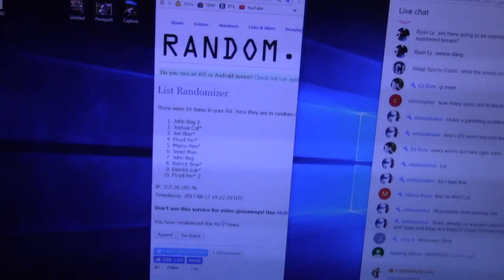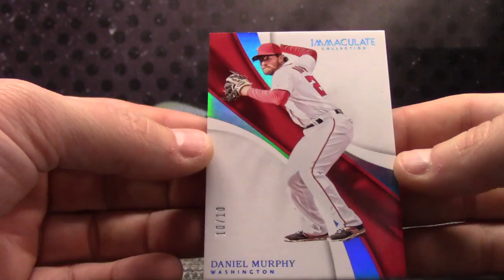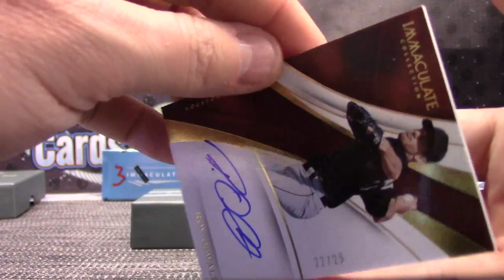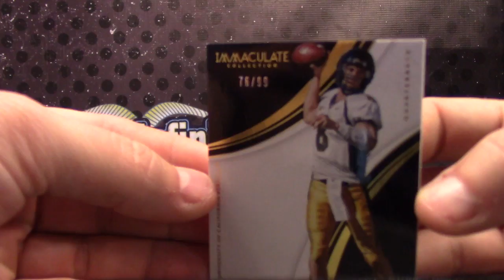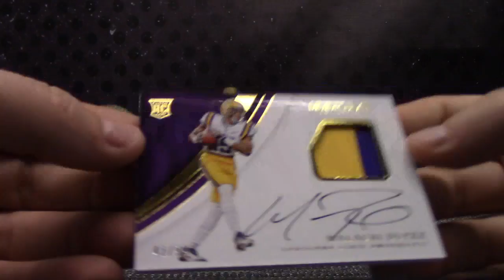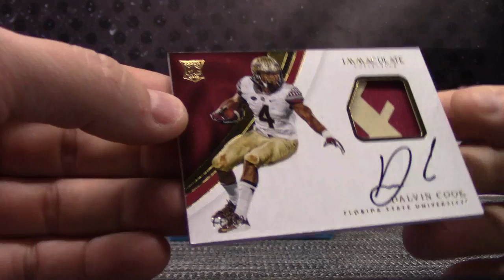2017 Immaculate Baseball & Football 2 Box Serial s GB